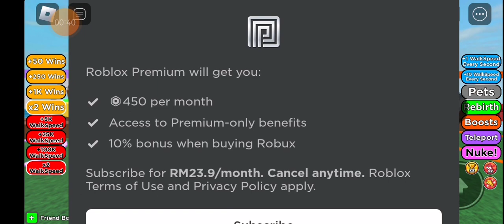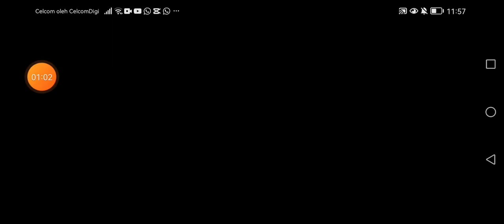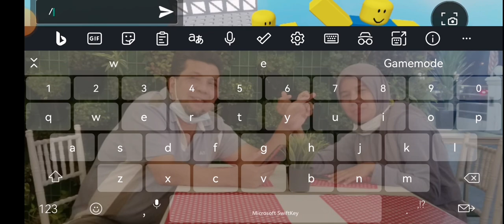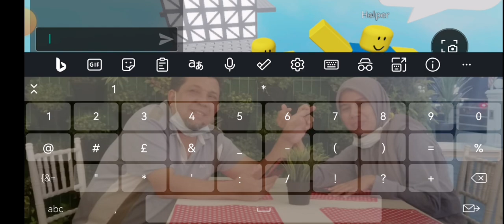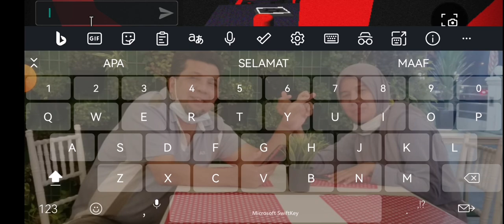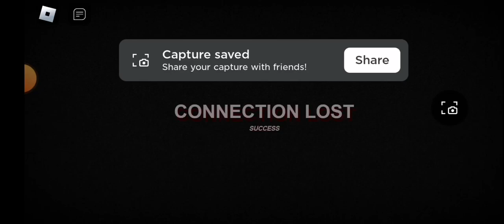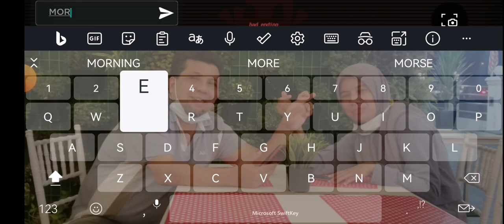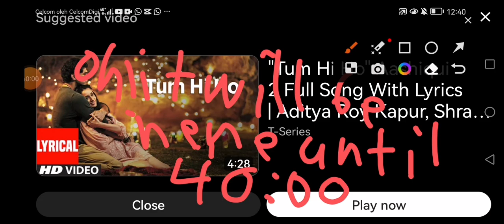Playing speed simulator, Obby but your riding a bike, Easy obby, i wanna test this game, sakura